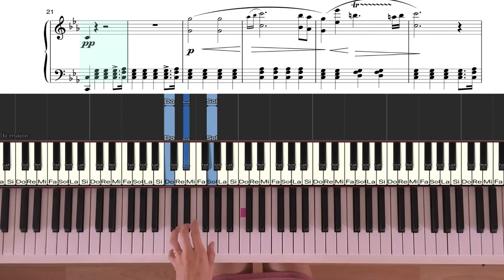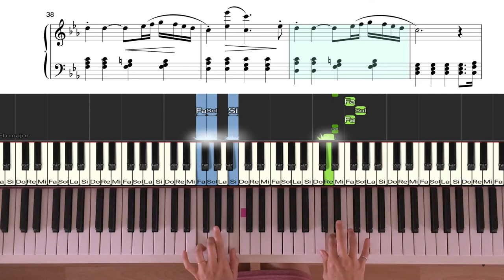F. Schubert - Piano Trio op.100 No.2 in Eb major 2nd Movement (piano cover Tutorial)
F. Schubert - Piano Trio op.100 No.2 in Eb major, D. 929, 2nd Movement
arr. for piano solo - simple and easy.

슈베르트- 피아노 3중주 제2번 E플랫장조, D.929, 2악장
쉬운 피아노 독주 편곡 (짧은 버젼)

Piano : E.D. SEILER (Silent system)
Video recording : Iphone 6s
Virtual instrument : Ivory AmD Recital (Korg Module Pro)
Video editing : Luma Fusion (Ipad pro 2nd generation)
Sheet music editing : Symphony Pro 5 (Ipad pro 2nd generation)